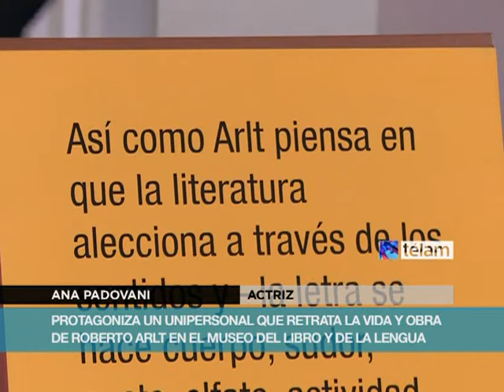"La pluma en el cemento", un recorrido por la vida de Roberto Arlt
El unipersonal protagonizado por Ana Padovani, relata la biografía del novelista y pone voz a una selección de escritos que forman parte de su obra. El espectáculo integra la exposición "Arlt en dos", una doble muestra lúdica-interactiva que invita a explorar a uno de los escritores más disruptivos de la literatura argentina, que se desarrolla en el Museo del Libro y de la Lengua.